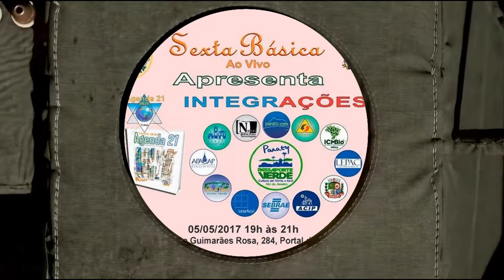Sexta Básica Integrações Agenda 21 - Paraty CVB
Nelson Frateschi  fala sobre a polítìca  do Paraty CVB e anuncia nova eleição para a diretoria da instituição.